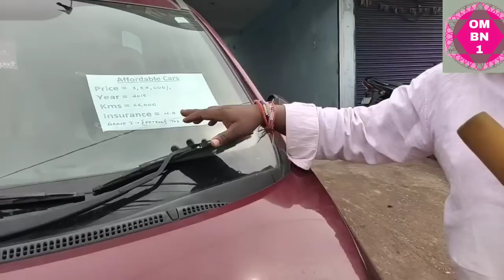85 hajar ru armbha new condition car bazar odisha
ଗାଡି କିଣିଲା ବେଳେ ସବୁ କାଗଜ ପତ୍ର ଚେକ କରନ୍ତୁ  ଗାଡି ନିଜେ ଦେଖି କିଣନ୍ତୁ ପରେ କିଛି ଅସୁ ବିଧା ହେଲେ ଆମ chhenal ଦାୟୀ ରହିବ ନାହିଁ
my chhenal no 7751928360